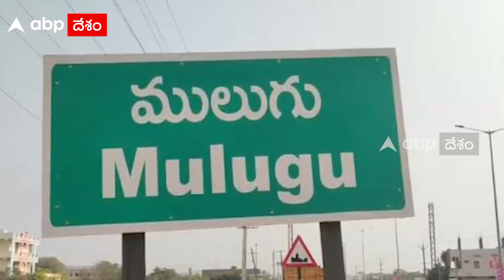Mulugu Wine Shop | మా ఊర్లో మద్యం షాపు పెట్టాలి.. ఇదే గ్రామసభ ద్వారా తీర్మానం | ABP Desam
వీళ్లంతా చేతులు ఎత్తి తమ మద్దతు తెలిపిదే దేని కోసమో తెలుసా..! వైన్స్ షాపుల కోసం. అవును మీరు వింటుంది నిజమే.